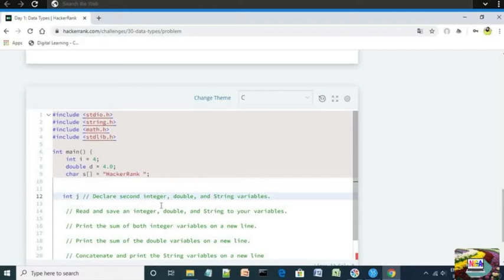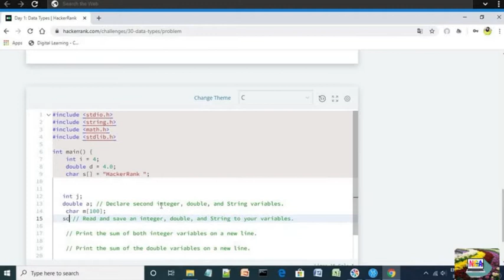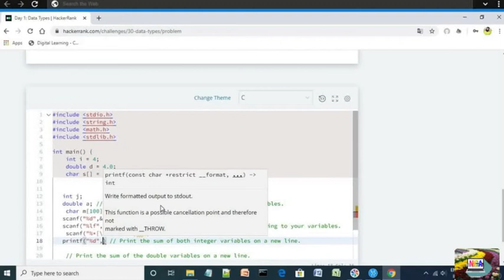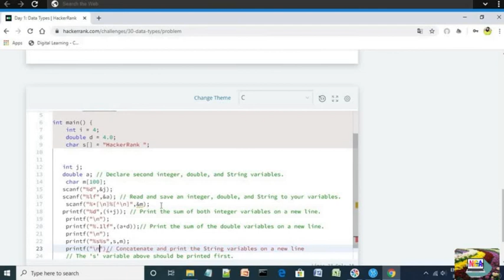Day1:Data Types||Hackerrank c daily challenges.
data types program in hackerrank c daily challenges using c language.
Hi friends
Hey guys, in this video I will show you the code for the data types program in hackerrank using c.
Thank you so much
ABOUT:)
Self Nisha channel is a computer academy youtube channel. where you will find new video posts every day.